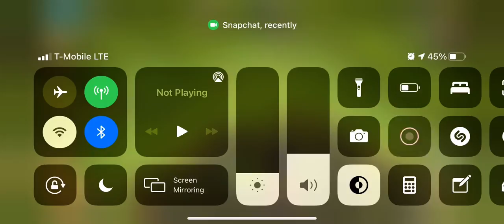PEKKA chasing a butterfly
Hopefully I get back making videos again, Soo far school is going good. Anyways enjoy your day